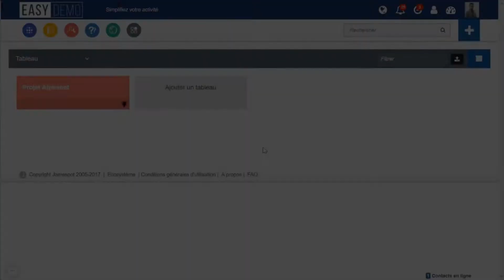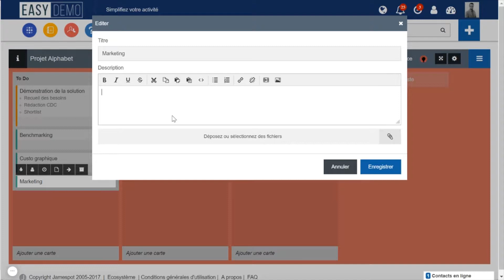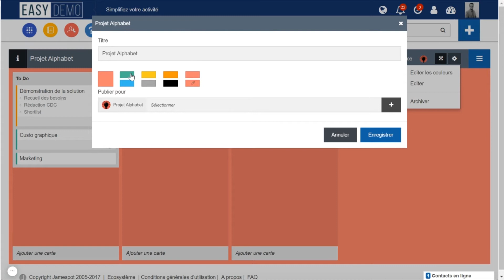[Série tutoriel] Tableau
À propos

Découvrez l'application Tableaux, un outil de gestion de tâche qui facilite la collaboration et la conduite de projet. Créez des tableaux, personnalisez les colonnes, ajoutez simplement des cartes et gérez votre projet !

Tableaux : de l'agilité pour tous vos projets

Avec Tableaux, Jamespot intègre une application qui allie inspiration agile (Scrum, Kanban...) et management visuel.

Les cartes, équivalent des tâches, peuvent être attribuées à des utilisateurs, déplacées d'une colonne à l'autre et bien sûr archivées.

Chaque tableau possède une audience définie (groupe ou utilisateurs) et les colonnes peuvent être nommées en fonction du type de fonctionnement projet souhaité (workflow, thème, etc.)

Le Glisser-déposer, l'edit-in-place et les filtres par couleurs rendent l'expérience projet plus fluide.

Fonctionnalités

Organisez vos projets et tâches sous forme de tableaux dont les colonnes sont personnalisables.
Créez des tableaux et archivez-les une fois les projets terminés.
Ajoutez une liste temporelle (type workflow), ou thématique.
Créez des cartes et fixez des échéances.
Filtrez afin de faciliter la recherche de cartes.